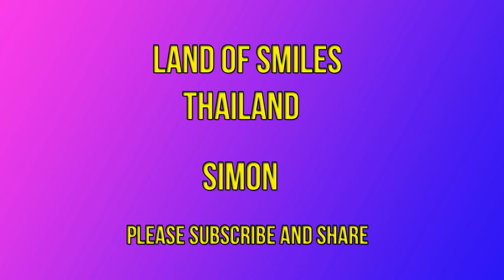Don't Play Games with Thai Bar Girls